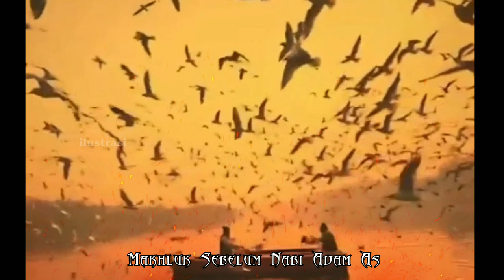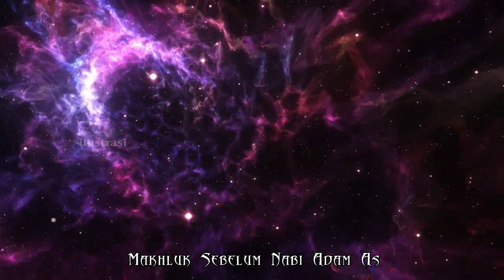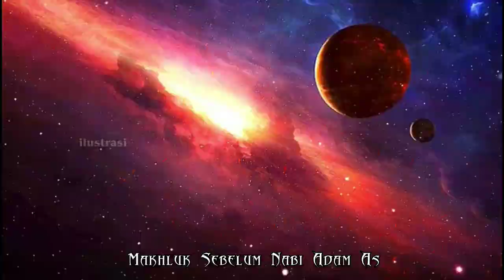makhluk sebelum nabi adam || Hin dan bin || azazil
assalamu'alaikum...? kajian kali ini kami akan menampilkan tentang makhluk dunia sebelum nabi adam as di diciptakan

di dalam berbagai naskah dari kitab-kitab tarikh para ulama, kisah batang kurma yang menangis ini mengandung kisah yang syarat penuh dengan makna yang mendalam